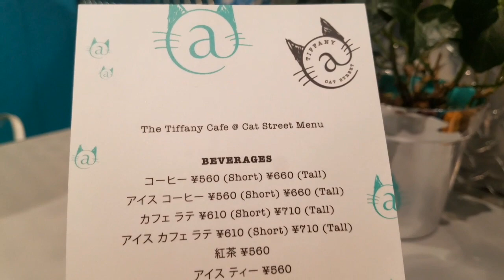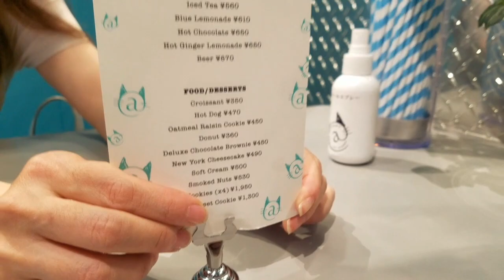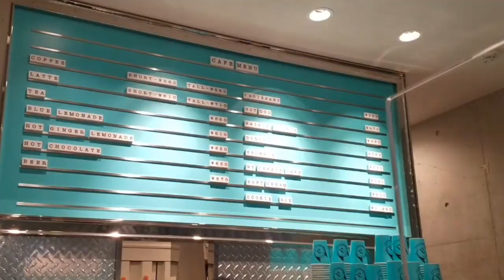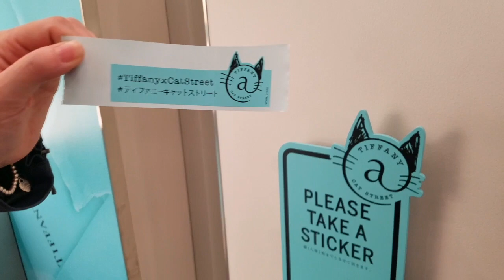{Harajuku Tokyo} Tiffany Café @ CAT STREET | かわいい カフェ | Cute Culture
⭐️ This is truly an amazing Café plus its a new way to experience the world of Tiffany.

@ Cat Street,  they have designs with the sleek Tiffany Blue® , leather pieces embossed with the Tiffany @ Cat Street logo are also available exclusively in-store.

Japan’s first Tiffany cafe is Lit and you can enjoy donuts, latte, cookies and  the amazing blue lemonade float which I highly recommend in a stunning top-floor space filled with Tiffany Blue®. The perfect destination for a bite with friends.

You can enjoy Japan's "Kawaii" culture and some of the trendiest
areas around Shibuya’s Center district, Harajuku's
Takeshita-dori and in Omotesando.⭐️

Location : 6-14-5 Jingumae, Shibuya 150-0001 Tokyo Prefecture

Café Hours:
11:30AM-6:30PM
Last Order: 6:00PM